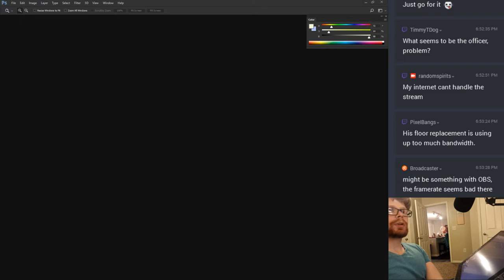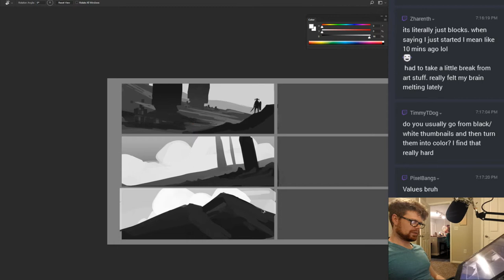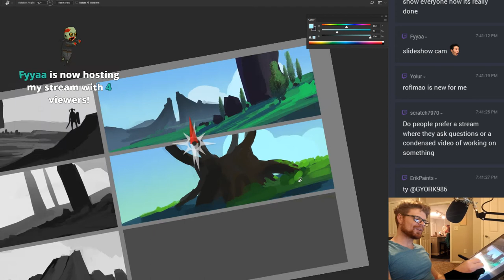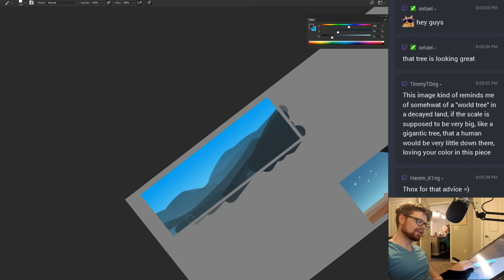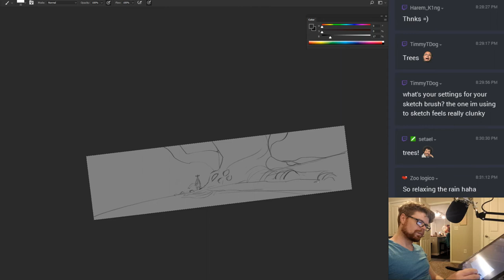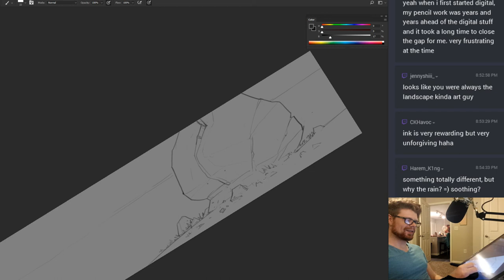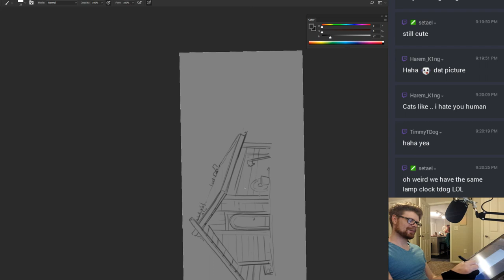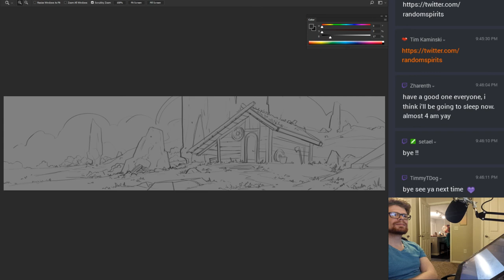★Environment Art★ Sketching - Tim Kaminski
Streaming environment concept art painting, sketching, and chatting. Stop by and say hello :)